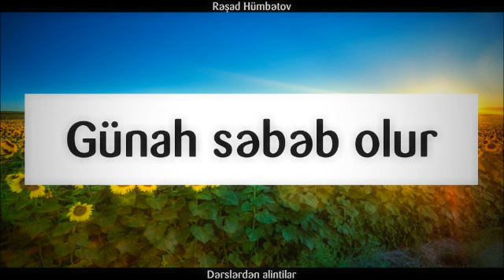Günah səbəb olur